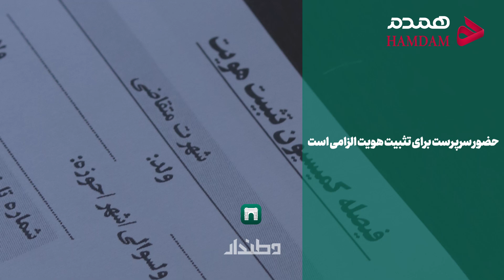حضور سرپرست برای گرفتن تثبیت هویت الزامی است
حضور سرپرست الزامی می باشد
به اطلاع وطنداران عزیز رسانده میشود ،طبق اطلاعیه ی سفارت افغانستان در تهران ،برای پروسه ی تثبیت هویت، حضور پدر و سرپرست فرزندان خانواده الزامی می باشد .به گفته ی این سفارت ،در این روند ،حضور پدر و داشتن مدارک لازمه به عنوان سرپرست خانواده الزامی بوده و سفارت این امر را ضروری می داند.
قابل ذکر است که ،آندسته از وطنداران که سرپرست آنها ،فوت کرده است باید گواهی وفات ،به همراه داشته باشند .